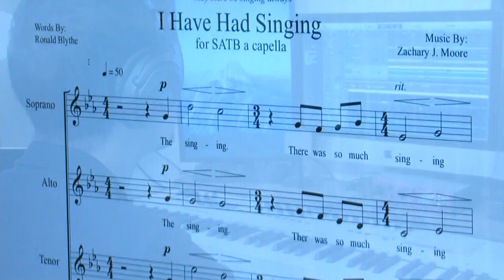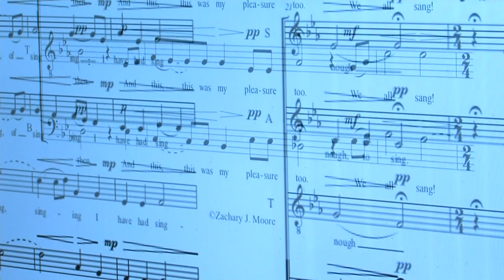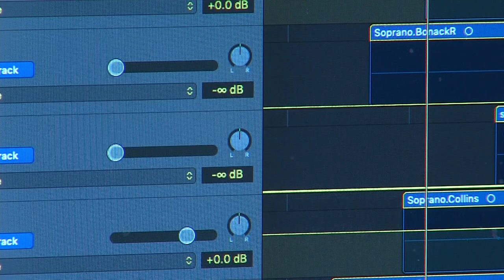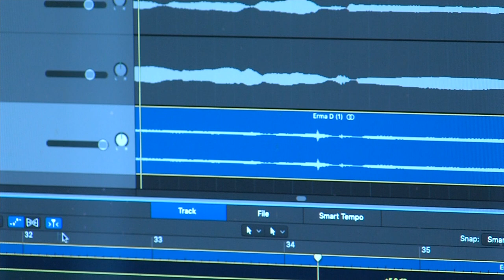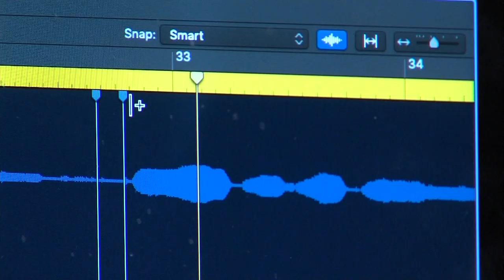Making Music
The healing power of music cannot be overstated during this pandemic. Individually and collectively, musicians are hosting virtual concerts. Also making music are hundreds of students from Wisconsin  led by local choir director and composer, Zach Moore (Waukesha West High School). He's using his skills as a music arranger to provide a positive, shared experience and lasting memory for young people who've had to sacrifice so much this semester. Here’s Michael Schlesinger.

Edited by, Derek Pfister.
CBS 58 News Milwaukee 2020